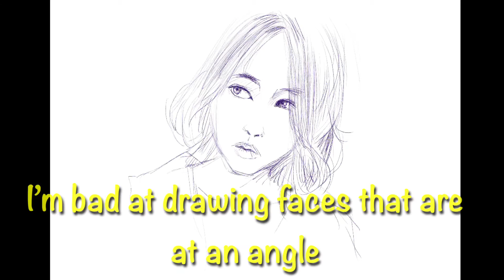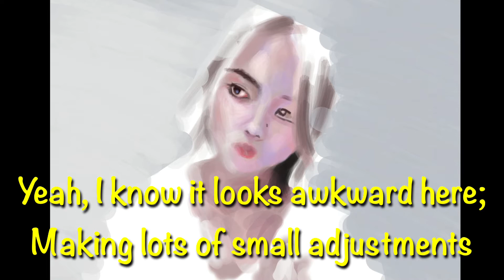Hot Pepper Beauty timelapse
Time-lapse process painting of a beautiful girl. This is a study or practice as I recently got Procreate for the iPad, so I'm trying to get used to the app and I'm also trying to improve my skills (I am rusty as heck as I haven't drawn anything in over a year). In the end, it wasn't a perfect likeness, but I'm satisfied for now. I didn't really get into details with the backgrounds as this is just practice for the app and painting faces. The source image is from Hot Pepper Beauty magazine, I think (I found it from a google search for beauty), and it features En Plus Beauty Theme Park in Japan. The song is called "Be Your Girl" and is sung by Chieco Kawabe.